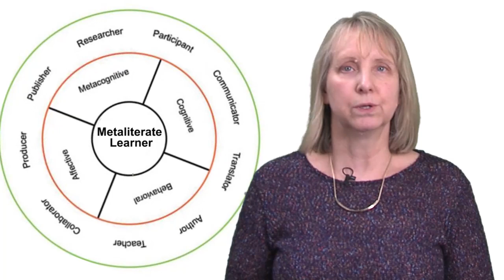"Empowering Yourself in a Post-Truth World" Course Intro